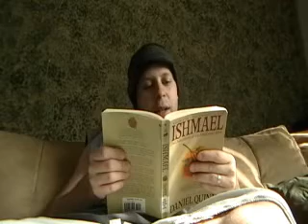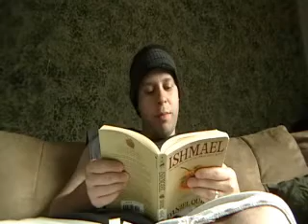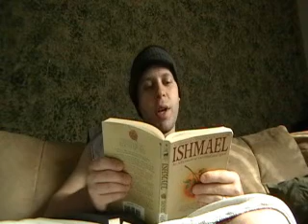Ishmael By Daniel Quinn pages 181-184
Ishmael by Daniel Quinn
A reading of Ishmael continued...pages 181-184

Join in this reading!!! Follow the responses to the end and read a few pages from where the last person left off.